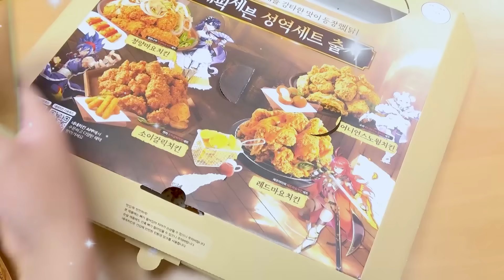Mukbang Spicy Fried Cheetos Chicken 하이유의 치토스치킨 버거킹버거 떡볶이 소떡소떡 Tteokbokki eating show | HIU 하이유